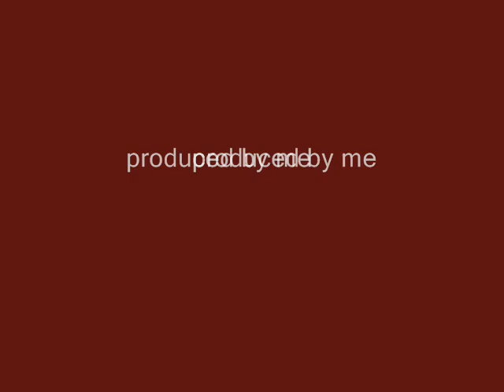minish cap slideshow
a slide i made of boredom